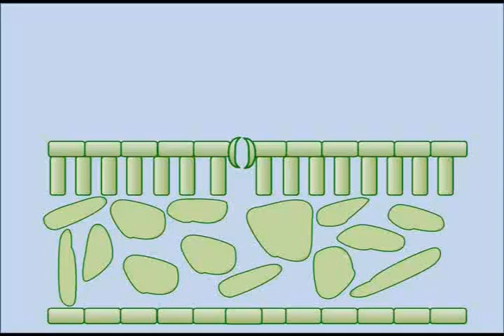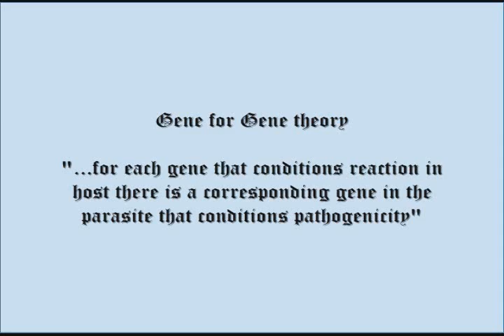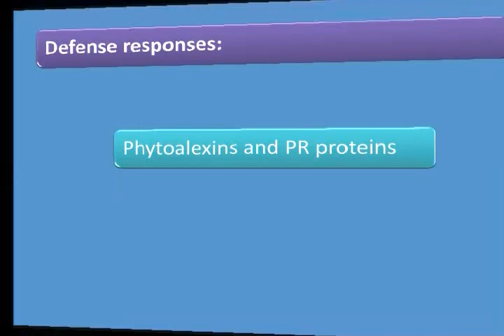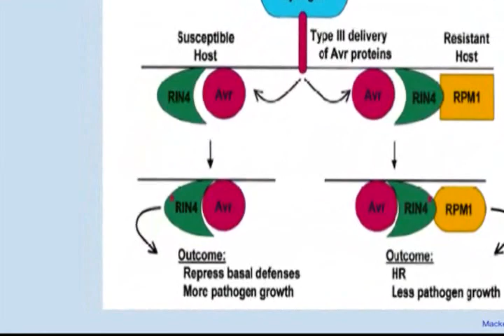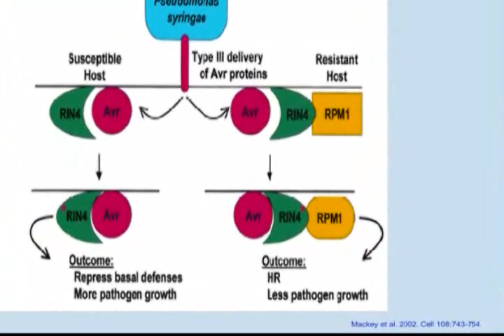R gene Interactions (Kishore Chittem)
2011 OPRO Video Contest Entry-R gene Interactions, submitted by Kishore Chittem, North Dakota State University